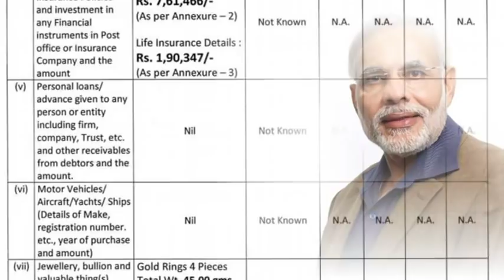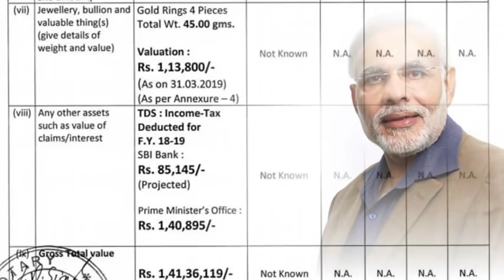# ৫ বছরে # মোদির সম্পত্তির পরিমাণ বেড়েছে #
বিগত ৫ বছরে প্রধানমন্ত্রী নরেন্দ্র মোদির সম্পত্তির পরিমাণ বেড়েছে ৫২ শতাংশ। শুক্রবার বারানসীতে মনোনয়ন জমা দেওয়ার সময় প্রধানমন্ত্রী যে হলফনামা জমা দিয়েছেন তাতেই এই তথ্য জানা গেছে।